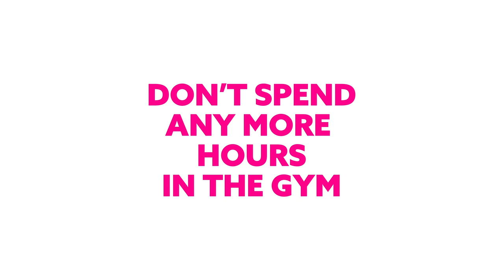1ST WOMEN'S HOME GYM | Cut Fat & Keep your Curves from Home!